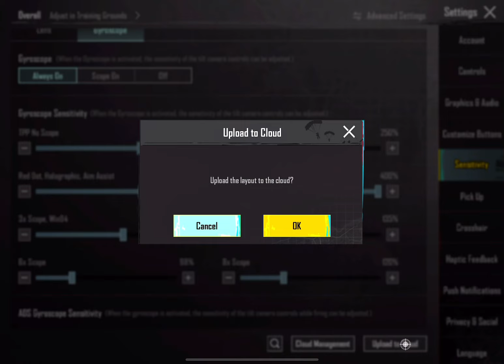NEW UPDATE 3.2🔥BEST SENSITIVITY CODE + CONTROL SETTINGS PUBG MOBILE/BGMI SENSITIVITY SETTINGS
BGMI BEST 🔥 SENSITIVITY SETTINGS | BGMI SENSITIVITY CODE TODAY | BGMI ZERO RECOIL SENSITIVITY CODE.

BGMI 3.0 UPDATE BEST TIPS AND TRICKS

IGNORE THIS -

ignore this 😈
4 finger claw bgmi control code
bgmi sensitivity
4 finger claw pubg mobile
pubg sensitivity
jonathan sensitivity
sensitivity code
5 finger claw bgmi control code